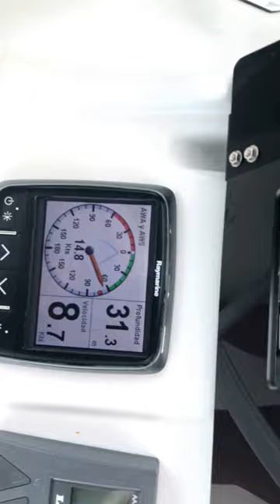Freedom Lagoon 52F sailing from Las Perlas to Panama City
Las Perlas - Ciudad de Panamá. AWA 60-70º. TWS 12 knots. AWS 14-15 knots. 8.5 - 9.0 knots speed with the main and the screecher made by Doyle bought from Turbulence in Grenada. Nice and fast sail.